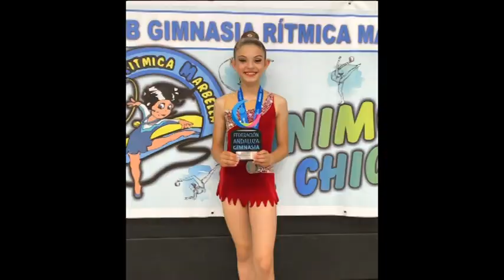La esteponera Lucía Navarro Andrades, campeona de Andalucía de Gimnasía Rítmica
La esteponera Lucía Navarro Andrades ha quedado Campeona de Andalucía en categoría alevín con su equipo del Club de Gimnasia Rítmica de Marbella en el torneo celebrado en Córdoba